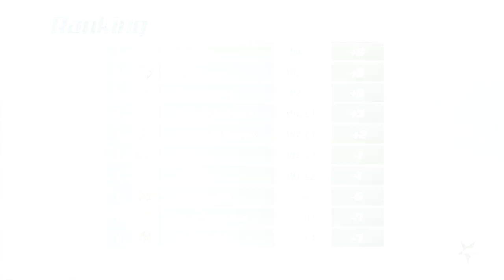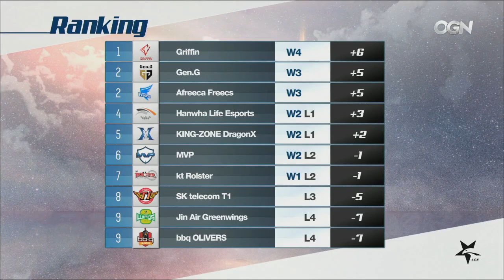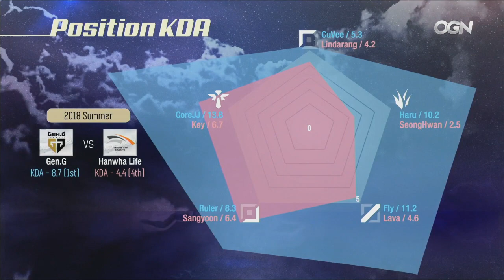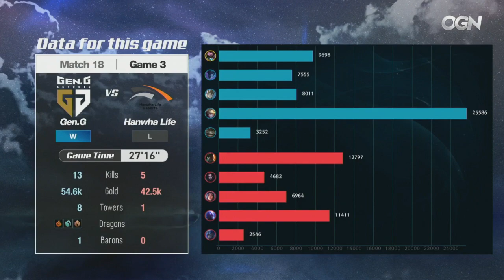LCK Summer 2018 - GEN vs HLE - W2D2